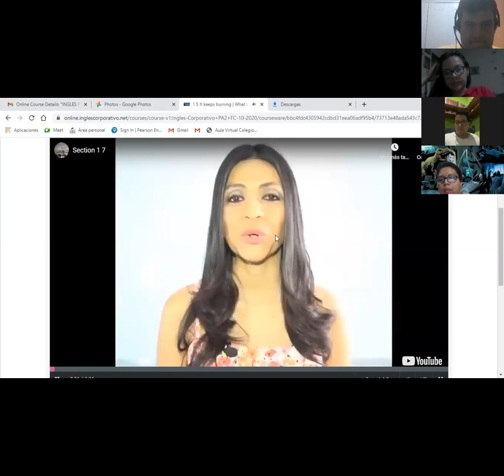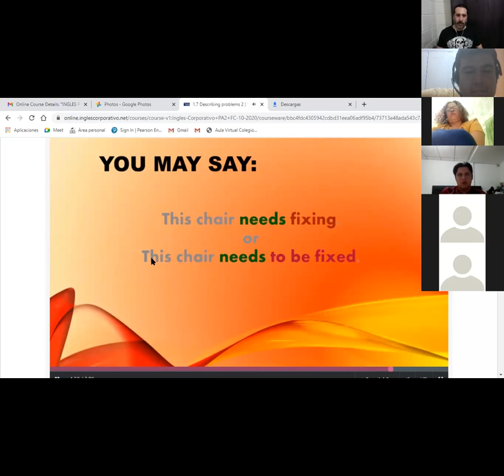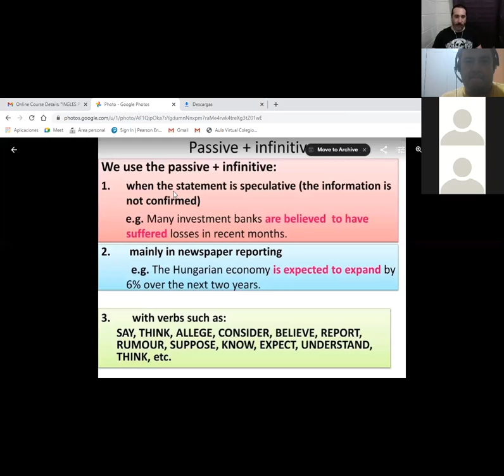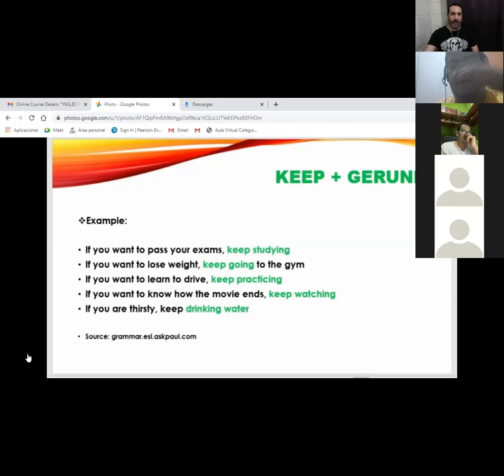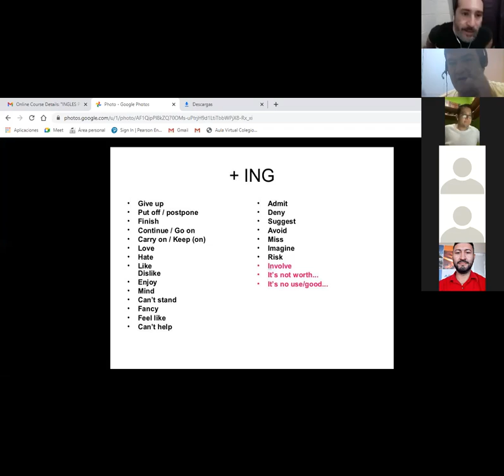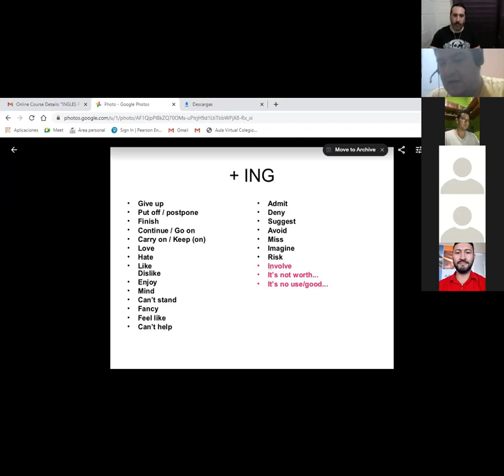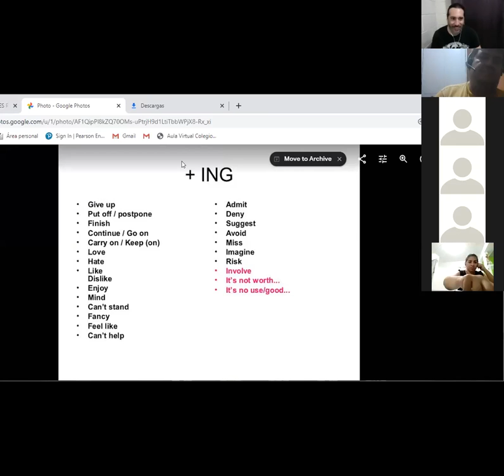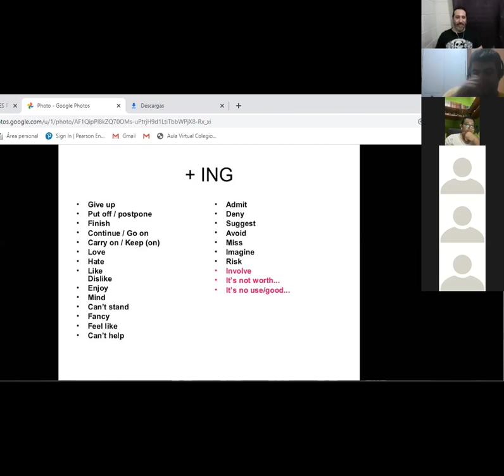Ingles Corporativo-Keep on and Need to Day 5